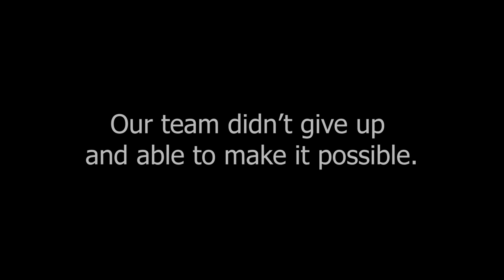We Create Super Big Indian Flag On Mountain - 15 August Special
Happy Independence day Titanium Army From Mr. Indian hacker And Team